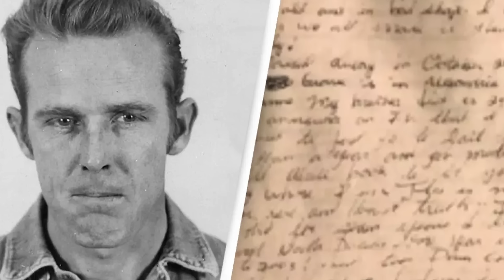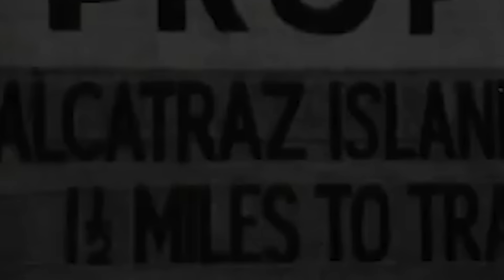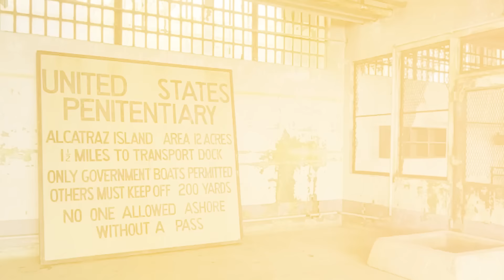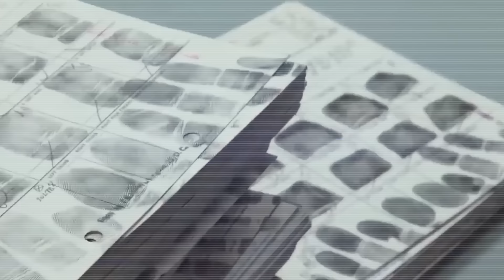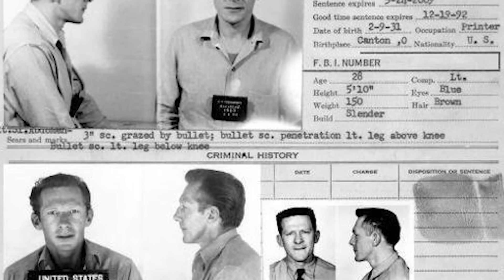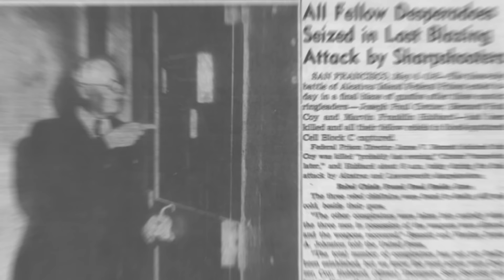Fugitivo de Alcatraz envia carta ao FBI 50 anos depois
Alcatraz era uma penitenciária federal de segurança máxima que fica em uma ilha, é praticamente impossível que alguém tenha sobrevivido a fuga dessa cadeia, mas parece que já aconteceu...
00:00 - INTRODUÇÃO
00:55 - A PRISÃO
03:13 - OS FUGITIVOS
06:22 - A PREPARAÇÃO
08:42 - O ATO FINAL
11:52 - A FUGA DE JOHN PAUL SCOTT
14:44 - A CARTA DE JOHN ANGLIN
17:08 - OUTRAS FUGAS DE ALCATRAZ